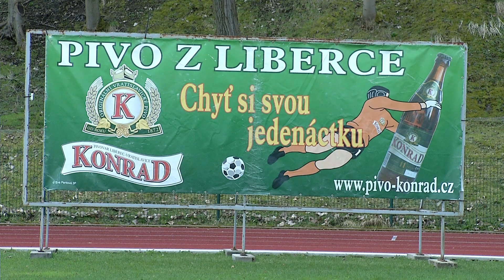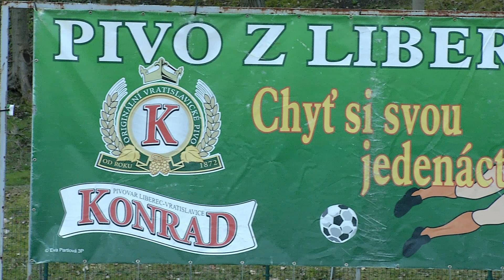FK Varnsdorf FC Slovan Liberec 23 9 2015 tiskovka